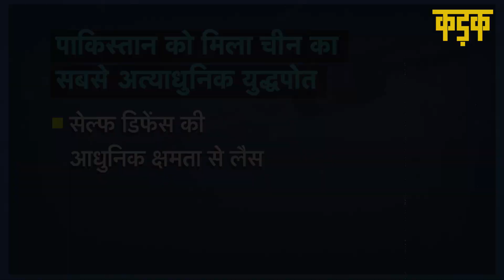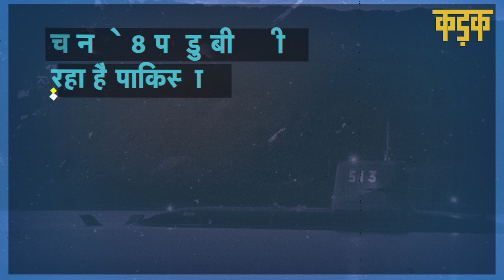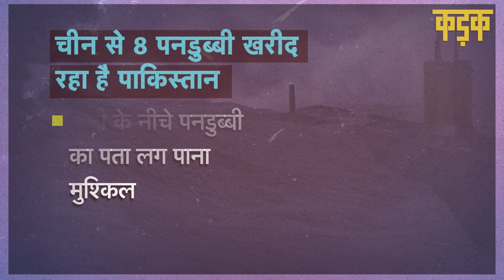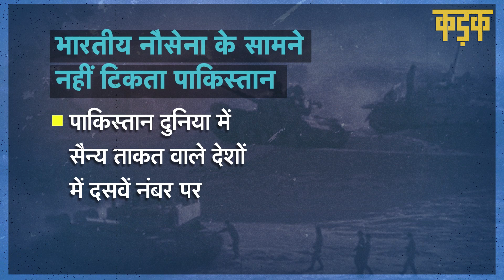China Type 054 Frigate: Pakistan का ‘मेड इन चाइना’ युद्धपोत भारत के लिए खतरे की घंटी?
भारत के खिलाफ चीन की चाल और पाकिस्तान की ढाल एक बार फिर नुमाया हुई है. भारत के खिलाफ हिंद महासागर में मोर्चेबंदी की कोशिश में चीन ने पाकिस्तान को दोस्ती को वो तोहफ़ा दिया है जिसे पाकर पाकिस्तान खुशी से फूला नहीं समा रहा है. चीन ने पाकिस्तान को अब तक का अपना सबसे अत्याधुनिक और विशाल युद्धपोत दोस्ती के तोहफ़े के रूप में सौंपा है. ये स्टील्ध वॉरशिप किसी भी रडार को चकमा दे सकता है. चीन के शहर शंघाई में कमीशन सेरेमनी के दौरान इसे पाकिस्तान को हैंडओवर किया गया है.